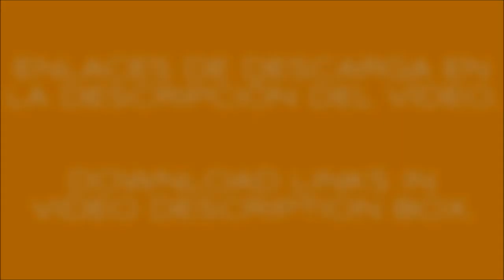GIVE ME MORE TRAFFIC!!! v3.0 for ATS 1.28 - 1.30.x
SPANISH - ESPAÑOL

Funciona en: ATS 1.28, 1.29 y 1.30.x

Puedes ver en el tráfico los siguientes modelos:

Mack Ultraliner
Mack B61
International 9800
International Transtar II
Freightliner Cascadia
Kenworth Bullnose
Ford 9000 LTL
Mack Triaxle
Mack Ultraliner NZ4
Barredora urbana
Maxda RX7 Toretto
Ford A (varias versiones)
VW Bus (varias versiones)
Bus Motorhome (2 versiones)
Quad

TOTALMENTE PROHIBIDO EL USO DE ESTOS MODELOS EN OTROS MODS.

Créditos: CyrusTheVirus, Elaman, Gazila, Fenix, Giants software, J&D modding, Duke, Slamauser, Blinkman, Softlab, Ventures, SCS Software, thegreatjoe, BrianC, NZLogger, Volition INC, alkonavt96, y más.

Se irá completando con más modelos en siguientes versiones.

Es perfecto para usar junto a los packs de tráfico de Jazzycat, y poder disfrutar de una gran variedad de modelos en el tráfico, cada vez más cerca de la vida real.

A disfrutarlo. :-)

INGLÉS - ENGLISH

If you like this mod, you can support me and I will can make more and better mods. THANK YOU:

Tested on: ATS 1.28, 1,29 & 1.30.x.

You can see in traffic the following models:

Mack Ultraliner
Mack B61
International 9800
International Transtar II
Freightliner Cascadia
Kenworth Bullnose
Ford 9000 LTL
Mack Triaxle
Mack Ultraliner NZ4
Urban sweeper
Maxda RX7 Toretto
Ford A (few versions)
VW Bus (few versions)
Bus Motorhome (2 versions)
Quad

TOTALLY PROHIBITED THE USE OF THOSE MODELS ON OTHER MODS.

Credits: CyrusTheVirus, Elaman, Gazila, Fenix, Giants software, J&D modding, Duke, Slamauser, Blinkman, Softlab, Ventures, SCS Software, thegreatjoe, BrianC, NZLogger, Volition INC, alkonavt96, & more.

It will be completed with more models in the following versions.

It is perfect to use along with the Jazzycat's traffic packs, enjoying
a great variety of models in traffic, getting closer to real life.